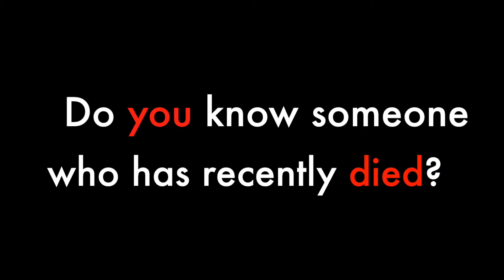Campaign Commercial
Campaign commercial created for a mock election in Political Science: Created using iMovie
As for the political view, my political party was selected for me